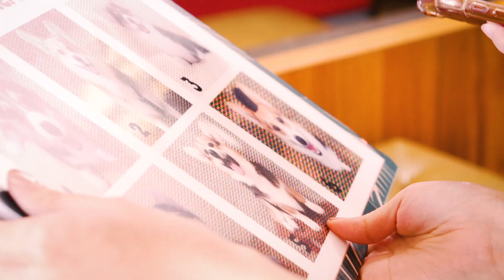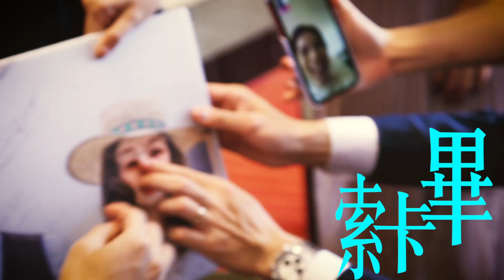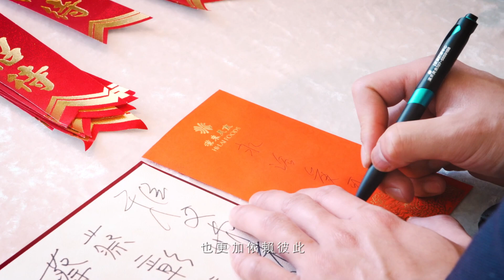高雄漢神巨蛋會館 | 婚禮錄影 | Raymond&Jamie 因為你我有家的藍圖